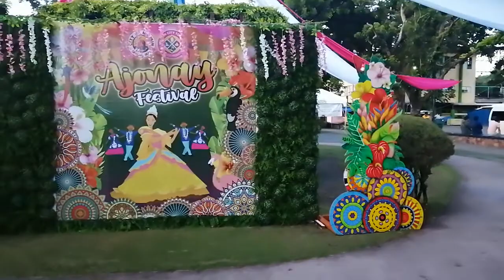Suroy na,,, fiesta preparation Maasin City